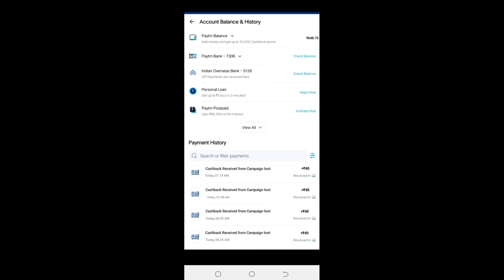Today New Campaign Loot Offer 40₹+199₹+568₹ Instant Paytm Cash || Tasks💰Campaign BUG|| New Paytm app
quote paytm
2 paytm accounts
2 paytm in one phone
2 paytm account kyc
loot paytm cash
loot paytm
loot paytm gold
3 patti paytm cash 2021
50 rs paytm loot
5 rs paytm cash
bp paytm
e paytm
e-campaign
1 paytm cashback points equal to
1 paytm first points equal to
2 paytm accounts
2 paytm in one phone
20 paytm cash
paytm 7 pe 700 cashback offer
paytm 9apps